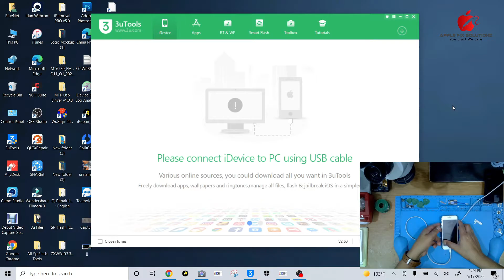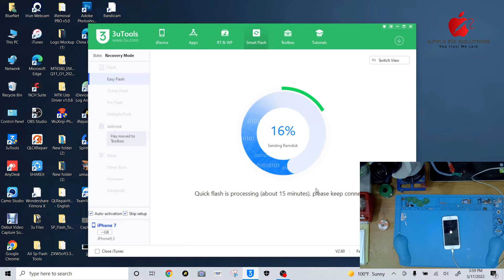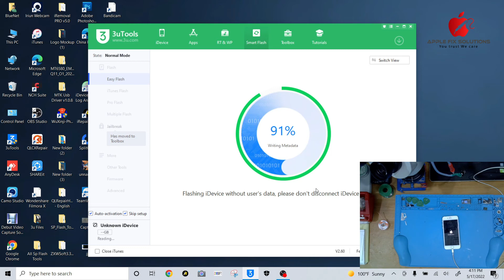iPhone 7 Error -1 | 3u Tools Stuck at 20% | unable to restore iDevice (-1 )